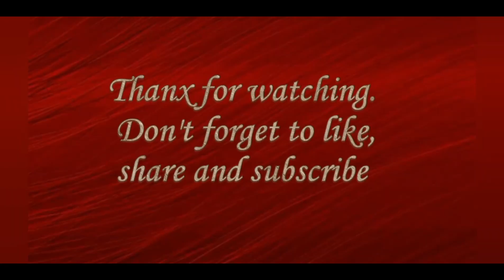chicken manchurian chinese restaurant style | how to make manchurian | manchurian kaise banayen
1kg Chicken
Restaurant Style Chicken Manchurian
chicken manchurian restaurant style bangla
bangladeshi chiness restaurant style manchurian recipe
chilli chicken recipe
chiness chilli chicken
easy manchurian recipe
chicken manchurain
manchurain racipe
muktis cooking world
chicken manchuria
chicken manchurian recipe by chatpaty pakwan
manchurian recipe
chicken manchurian gravy
stir fried recipes
chinese chicken recipe
chicken manchurian with gravy
chicken manchurian at home
chicken manchurian chatpaty pakwan
chicken recipes
manchurian gravy recipe
chicken manchurian with
chicken manchurian with fried rice
stir fried chicken, chicken stir fry
chicken stir fry recipe
chicken stir fry with vegetables
chinese recipes
manchurian
manchurian gravy

Chinese Recipes
Chinese Food
Chinese Street Food
Popular Chinese Food
Aqsa's Cuisine
sesame chicken
dragon chicken
orange chicken
chickenmanchurian
black pepper chicken
fried rice
spicy dragon chicken
indo china recipes
how to make chicken manchurian
how to make fried rice
chaat, pasta
spicy past
 manchurian
 kitchen
food
Recipes
cooking
food secrets

Restaurant Style Chicken Manchurian At home | Special Chinese Food Recipe | Family's Hot Plate

Perfect Chicken Manchurian and Fried Rice Platter By Cooking With Passion

Fried Rice / Chicken Manchurian / Sindhi Biryani Recipe / Crispy Aloo Kabab Special Recipe

Rylc, Veg Momos Recipe with Momos
Chutney, Easy Momo Recipe

Easy and Quick 15 minutes Chicken
recipe,

|Veg Manchurian| Cabbage Manchurian|
Chinese